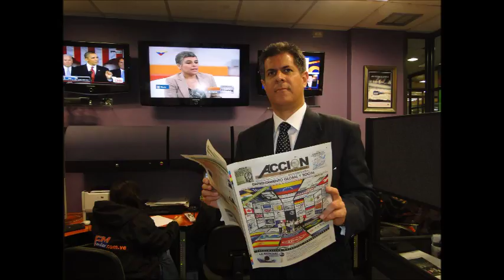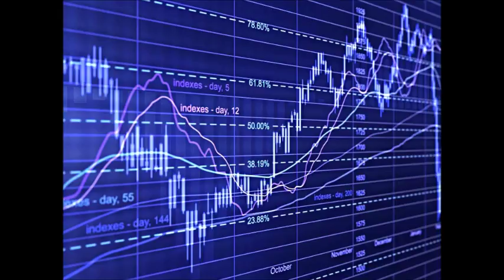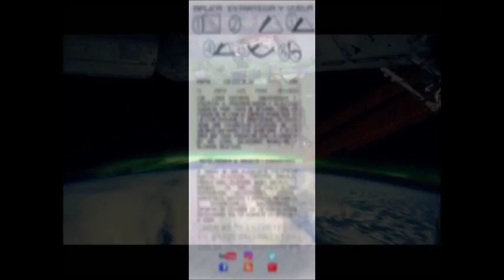GERENCIA 360 GLOBAL TOTAL ( Lun 01 May ) (2)